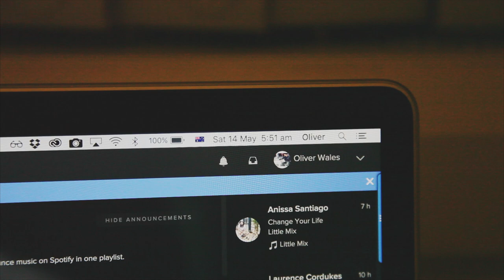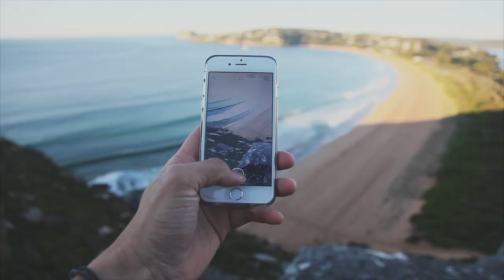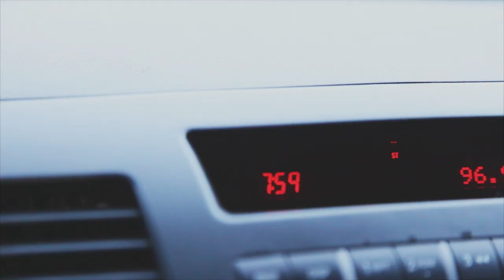VLOG 004 // BARRENJOEY LIGHTHOUSE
Today was the first day after the last day of work for me in Sydney. So to kick off 1.5 weeks before migrating to the UK and not having a job for that period of time, the homie @tommyskills came up from Melbourne for a rad sunrise video / photo adventure. If you've never checked our the Barrenjoey Lighthouse walk & lookout, you’ve gotta get up to Palm Beach before the sunrise and experience it. Awesome spot for photo shoots, and just general walks and hangs, it’s free and available to the public always. We took a 5dmk2 with a 24-105 f/4 L Series, and a Canon 70D with a Gorilla Pod SLR. Attempted to bring the GoPro, but he didn’t wanna play ball at the last minute so he got ditched.

After hitting the sunrise and getting some good clips, we headed down for some coffee, eggs & avo on toast and of course to see some little Boston Terriers.

Moving to the UK in 6 days, couldn’t be happier - the potential for video and photo shoots is unlimited in Europe and the UK, so happy days.

Good day!

I'm a digital designer, digital strategist & photographer.
This channel is my attempt to share thoughts & experiences with family, friends and anyone else who might be interested (no idea who that might be).

Equipment:

Macbook Pro 15" Retina - Quad Core i7, 8Gb Ram, 256 SSD
Canon 5dMk2 Body + 24-105 f/4 L Series + Sigma 50mm f/1.4
Joby Gorilla Pod Focus + Ballhead X